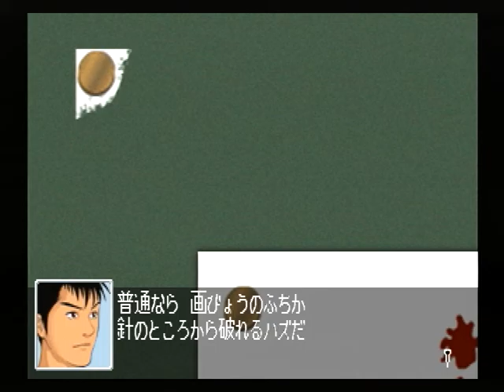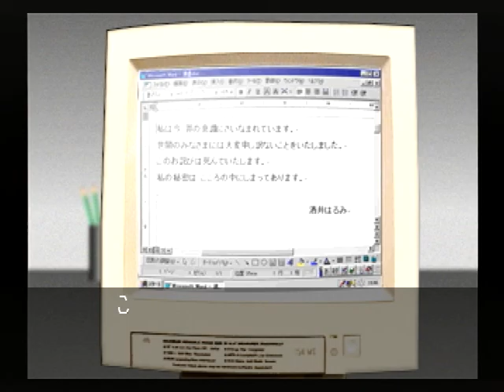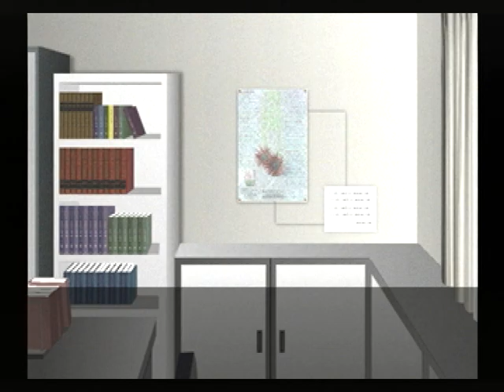【SS】クロス探偵物語 初見プレイ Part２１ ～どうしたんです！ 【スタートオンゲームズ】【スタゲー】【JAPAGE】